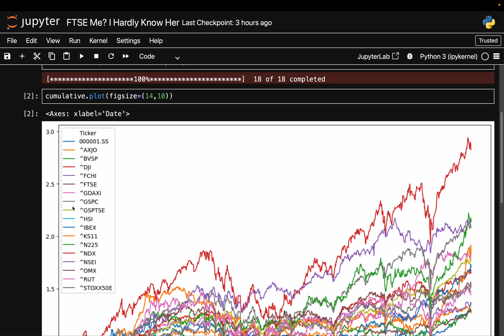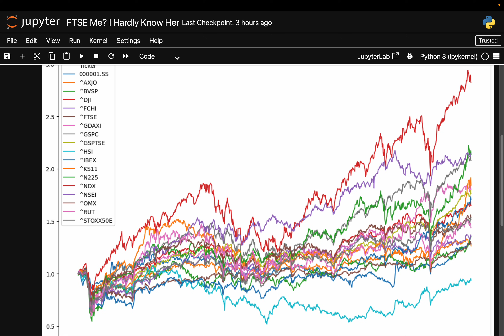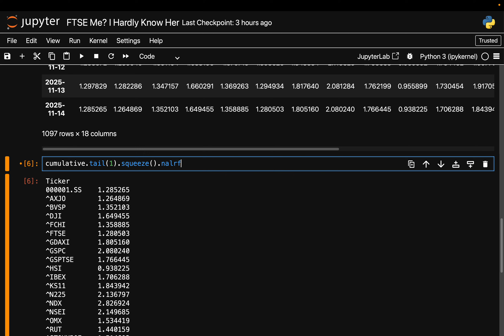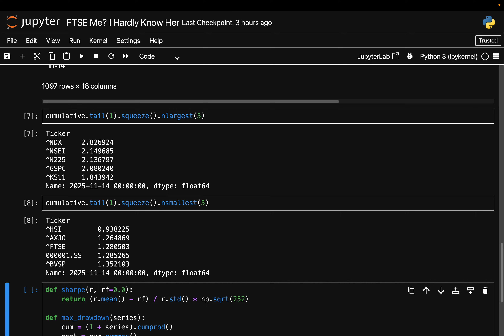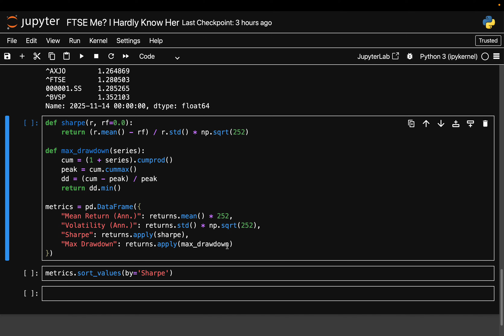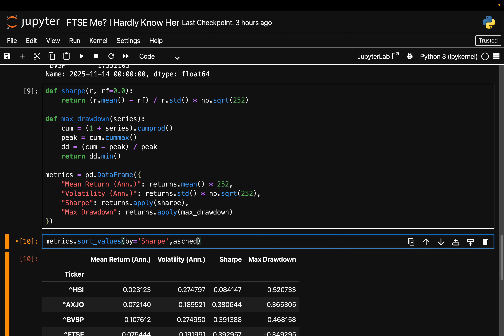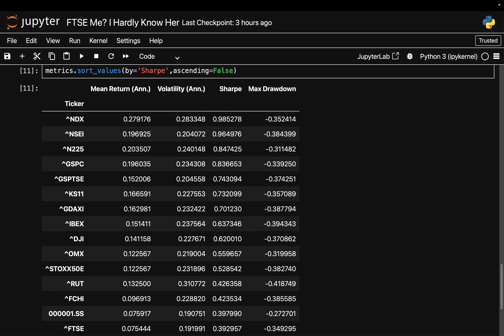This Stock Market Destroyed All Others (2020–2025)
In this video we compare the major global equity indices to see which stock market actually performs best.
Using data from 2020–2024, we look at the S&P 500, Nasdaq, STOXX 50, Nikkei, Nifty 50, Hang Seng, Shanghai Composite and many more.

We calculate:
• Total return performance
• Volatility
• Sharpe ratio
• Max drawdowns
• Top 5 and Bottom 5 performing indices

This is a simple, beginner-friendly walkthrough using Python and publicly available data.
If you invest in ETFs or global index funds, this comparison will help you understand which regions have actually delivered the strongest risk-adjusted returns.

📚 Want to Learn Python for Finance from Scratch?
If you want to go from zero to building full trading systems, risk models, and backtests, check out my complete course:

💻 Want the Notebook / Source Code?
Get full access to all notebooks, resources, datasets, and my interactive Quant Practice platform by becoming a Tier-3 Channel Member: